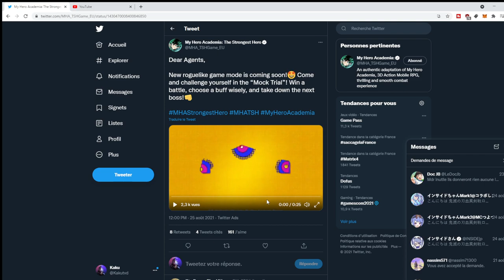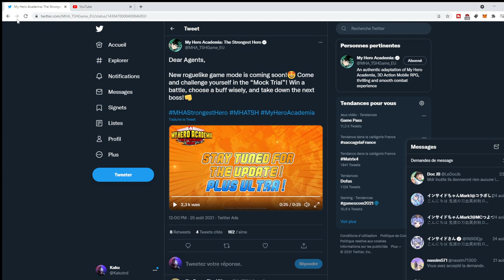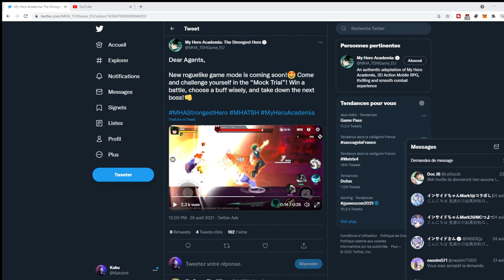NOUVEAU MODE ANNONCE MOCK TRIAL IZUKU MOMO MY HERO ACADEMIA THE STRONGEST HERO